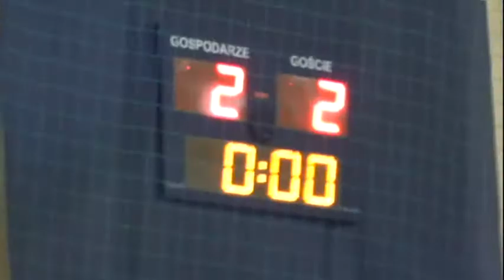Mini Legia Cup. KS Wesoła vs.Unia Warszawa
Mini Legia Cup. 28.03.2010. Turniej piłkarski rocznika 2000. Faza grupowa.